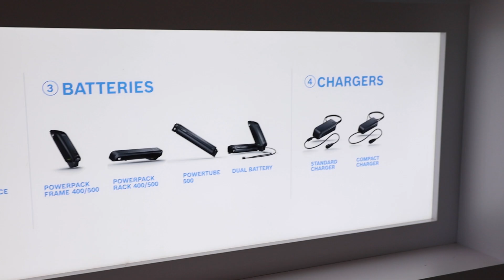Bosch eBike Updates for 2020 - Generation 4 Motors | CX | Cargo | Speed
We had the privilege of meeting up with Jocelyn at the new Bosch Ebike Systems Headquarters for North America to learn more about the updates 2020 Bosch updates. Many new exciting changes including the Bosch Generation 4 motors, addition of the Cargo Line as well as the new Smartphone Hub with the COBI app.

I hope you guys enjoy the video. Let us know if you’d like us to cover any more of these topics in more detail.